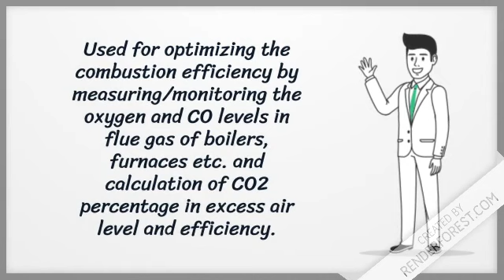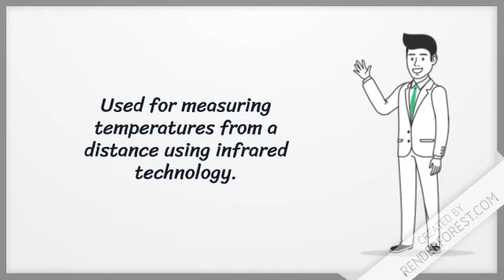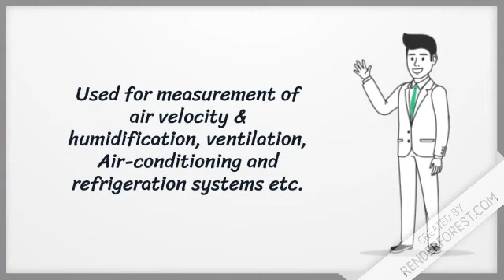ENERGY AUDIT INSTRUMENTS | Part-2 |Rahul Roy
This video helps you to understand about Energy Audit instruments and their Used..